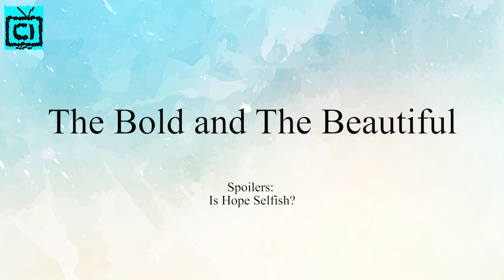The Bold and The Beautiful Spoilers: Is Hope Wrong Wanting To Bond With Her Dad?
Okay so, is Hope Logan being a little too selfish with all this Deacon Sharpe drama? Maybe yes, Hope is getting a little too crazy involving her father. She wants to bond with her long-gone dad and it makes sense. But, fans also believe that she doesn't have to involve the whole family in their lives.